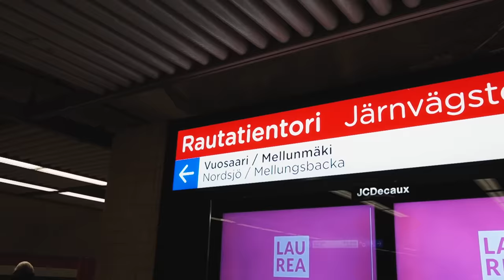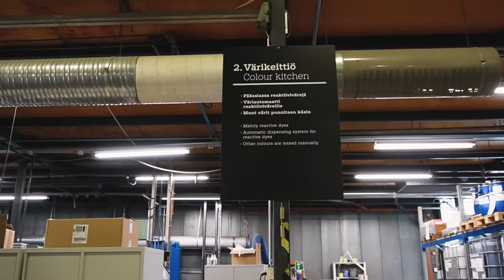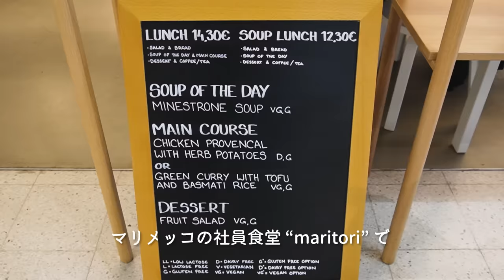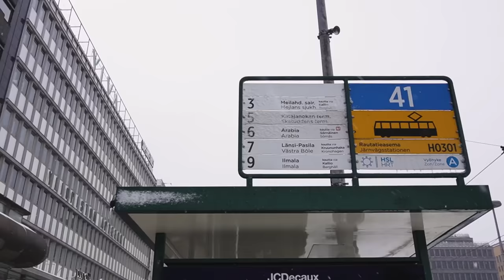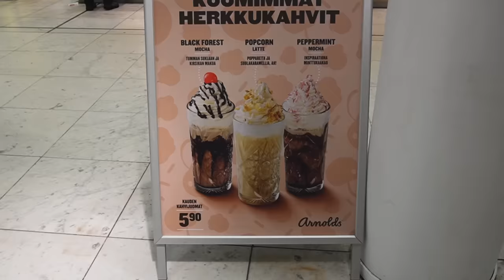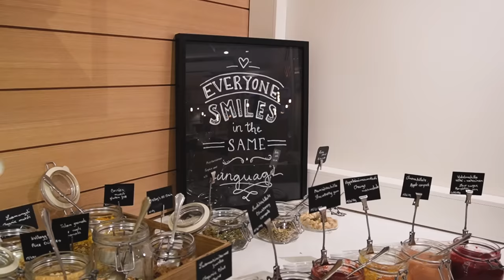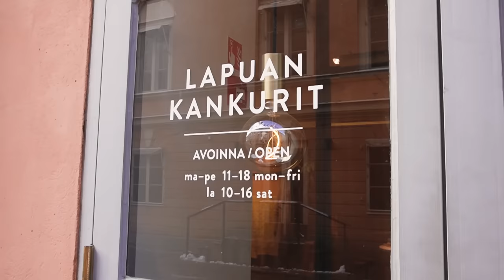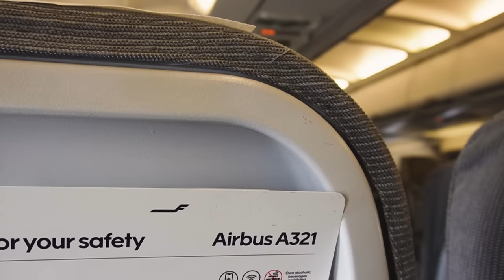マリメッコのファブリック工場見学と北欧食器を満喫する旅🇫🇮💕 / A trip to Helsinki to enjoy Marimekko and Scandinavian design.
マリメッコ、イッタラ、アラビアなど乙女心をくすぐる可愛いに出会えたフィンランドの旅🇫🇮💕
ヘルシンキの街歩きとお買い物を一緒に楽しんでもらえたら嬉しいです✨

いつも北欧の暮らしを楽しんでくださりありがとうございます😊😺😸

「北欧の心地よい暮らしと５５の小さな幸せ」2023年3月1日発売🌷

《 BGM 》
・Heads Up (Bladverk Band)
・Camper's Day (Oakwood Station)
・Stepping on It (The Fly Guy Five)
・Taste of Home (Claire Kelly)
・A Little More Conversation (Ofelia Moore)
・Love at Second (Alice Spence)
・Fairy Snail Tale (Gary the Canary)